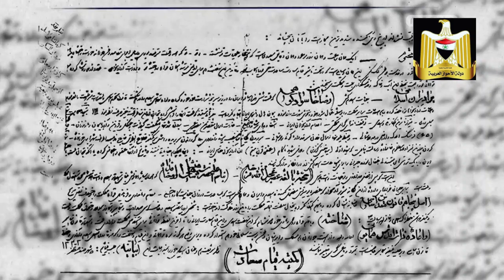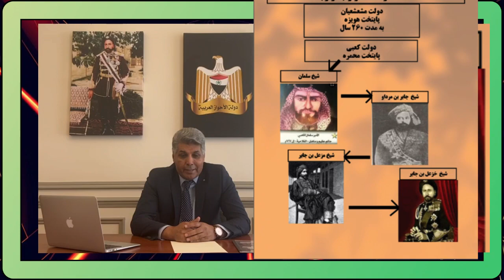پارت اول: تناقضات و تحریفات تاریخی مستند سردار سپه در شبکه منو تو/ حقایق تاریخی شیخ خزعل و رضا پهلوی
شبکه سیاسی من و تو فیلم مستند تاریخی را منتشر کرده است که بسیاری از مطالب این مستند خلاف واقع و تحریف شده است . مستند سردار سپه که در 90 دقیقه تدوین شده است،  اکثر مطالب  تاریخی را با تحریف وقایع به نفع سلطنت طلبان و حامیان پهلوی تغییر داده است . اگرچه در تمام این ویدیو به قدرت و ثروت شیخ خزعل حاکم الاحواز اشاره نموده است اما در تمام طول ویدیو سعی در کوچک کردن و نادیده گرفتن قدرت و ثروت ملت عرب الاحواز را داشته است.